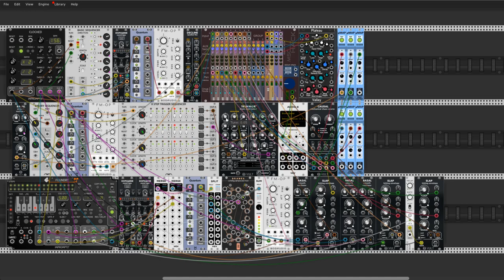Return to Astral body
Hello Rackerz

A month and a half ago I posted a one piece that I call "Astral Body"  It was a very nice project but after it was finished and published I still had the impression that I didn't quite use the capabilities of the Dopamine module from Vult. something was missing - as Omri Cohen says, you need to add more volatility and movement to this patch. That is why I decided to return to this project and play it again. As far as the equipment allowed me, I added a third row to the original patch. I rearranged everything and played everything together again. I hope you enjoy it. Cheers